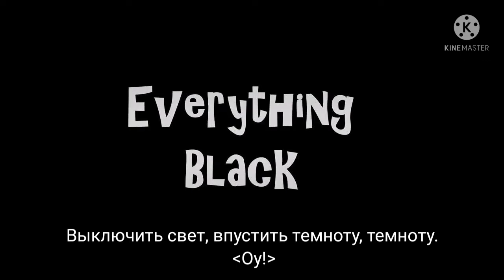Everything black - Всё чёрное (перевод)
Исполнитель: Майк Тэйлор, Анлайк Плуто
Дата выхода: 10 марта 2017 г.
Жанр: Современный ритм-н-блюз, электроника, джаз